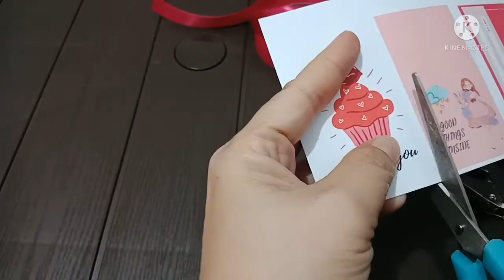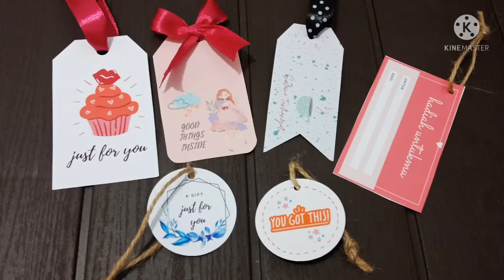Cara membuat tag gift manual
Untuk gambar tag di edit di Canva ya
Banyak sekali pilihan gambar